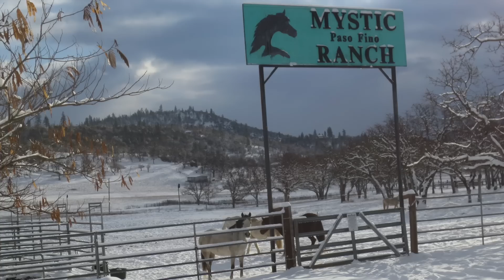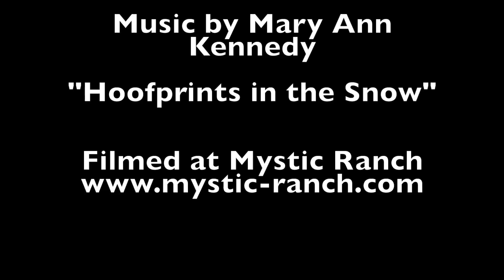Hoofprints in the Snow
Horses playing and riding in the snow to Mary Ann Kennedy's Hoofprints in the Snow.  Song included with the permission of the artist.